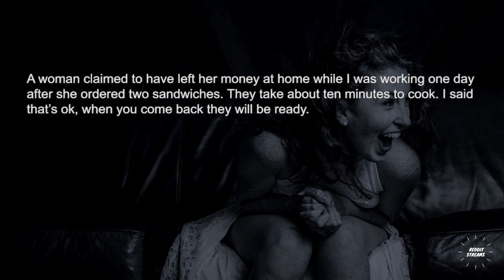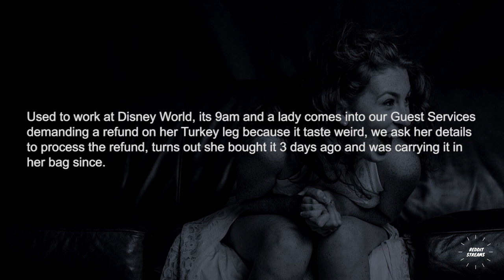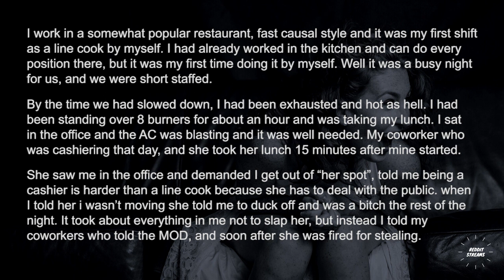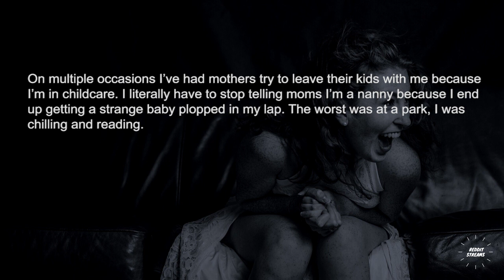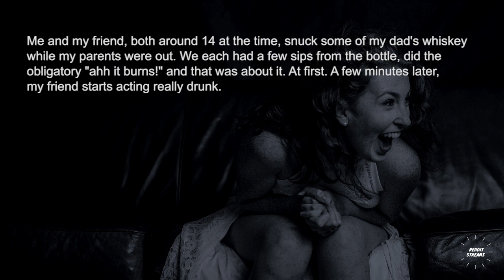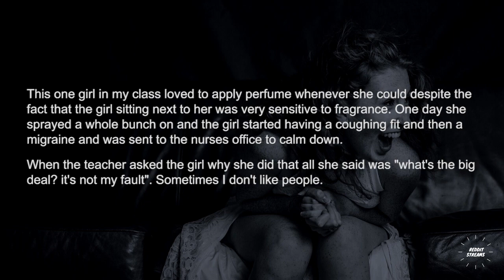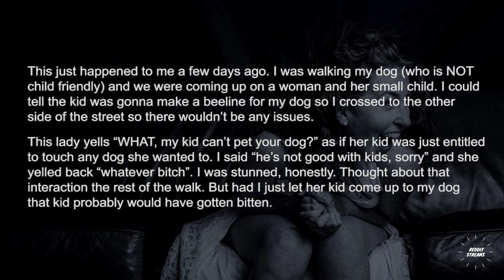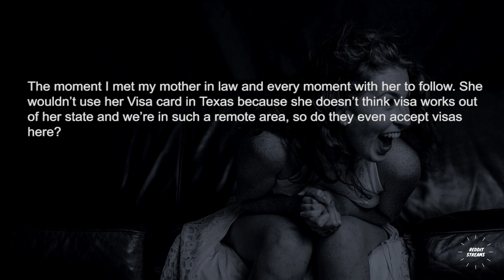What was your “is this b*tch serious” moment?